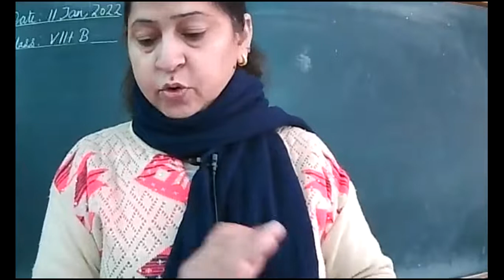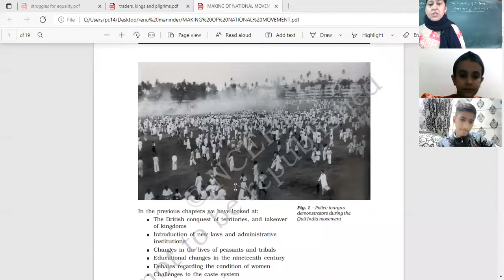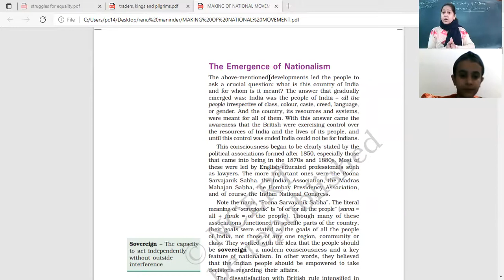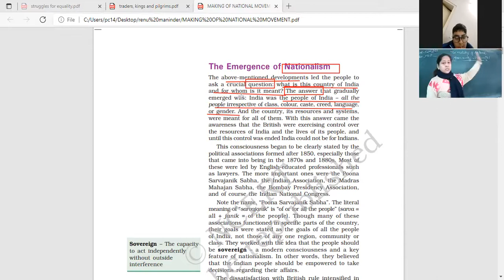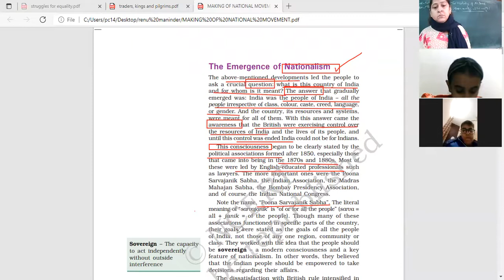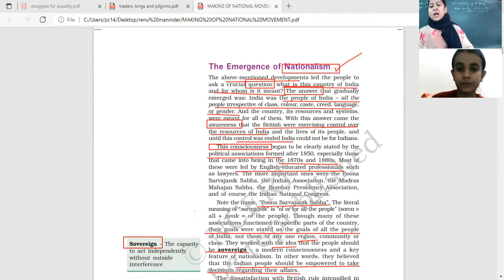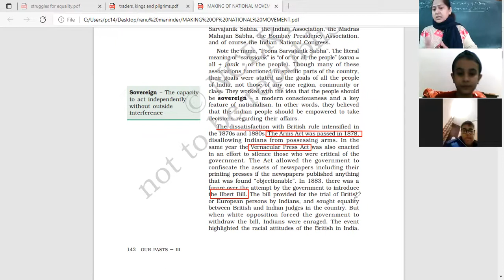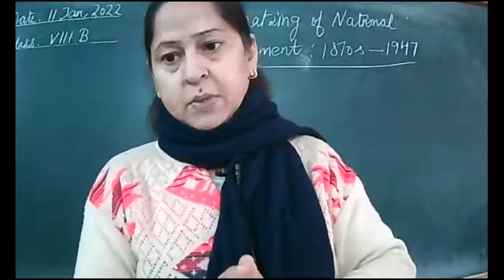CLASS VIII B I 10.01.22 I HISTORY I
THE MAKING OF NATIONAL MOVEMENT